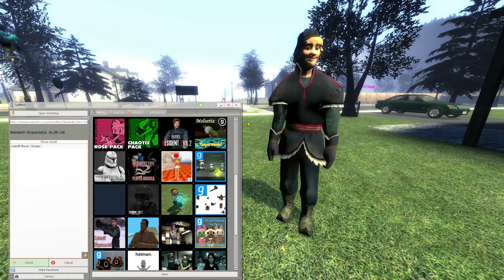YOU ROBBED A BANK *crunches on cookie* yeah that was me..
digging his own grave

Note: Everything in these videos is parody and complete satire, it is not meant to be taken seriously whatsoever.